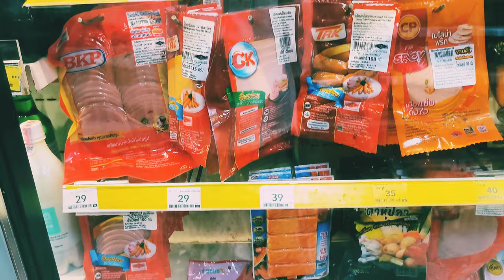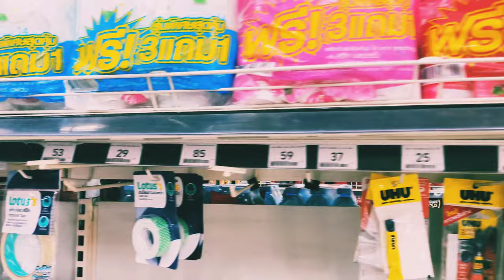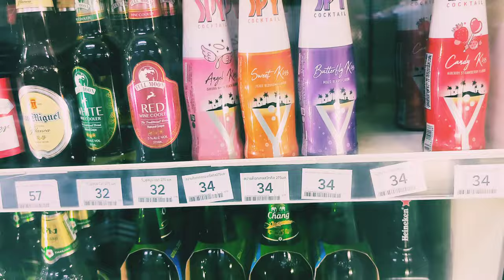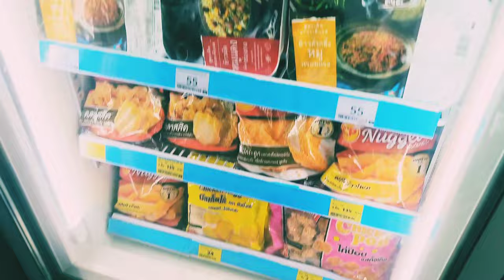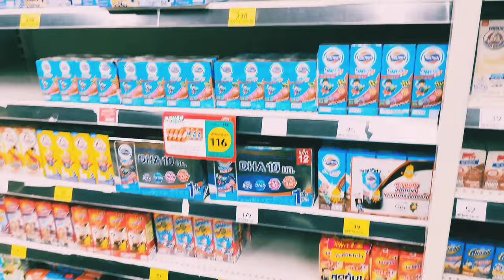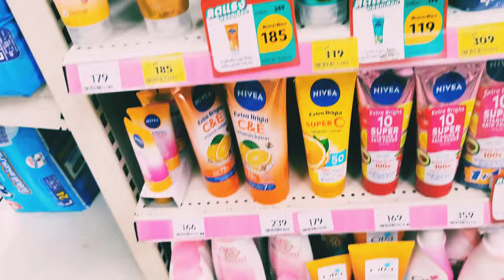Mini store in Pattaya, Thailand: What's on the shelves and prices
Мини-магазин Lotus в Паттайе, Таиланд: что есть на полках и цены